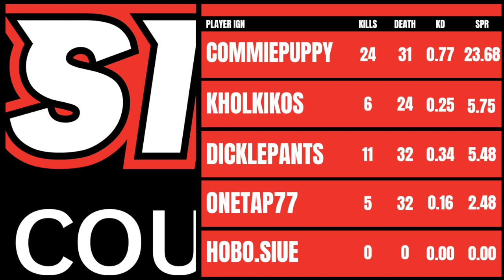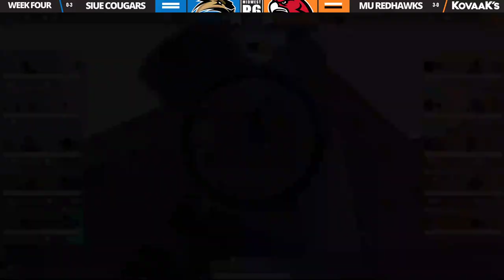MidwestR6 Esports | MU Redhawks vs. SIUE Cougars | Rainbow Six: Siege | W4